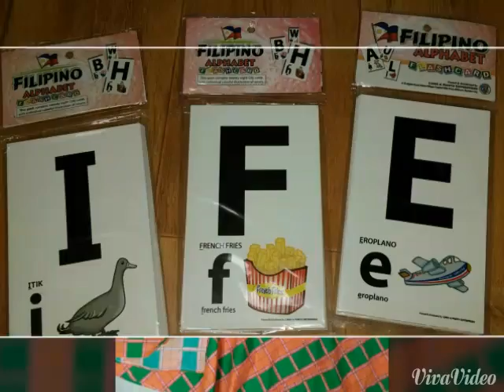Philippine Traditional Dress & Filipino Alphabet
Philippine traditional dress,Filipino flashcards alphabet and other Filipino traditional things are available in SHHEM Fashion and Accessories Online Shop.